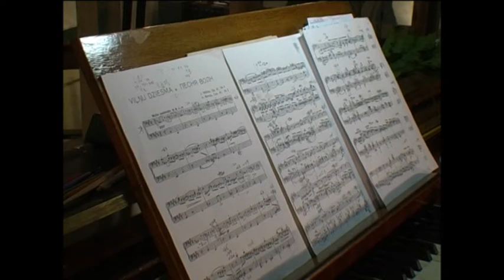Jāzeps Vītols - Song of the Waves ( arr. for organ by T. Deksnis)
Jāzeps Vītols - Viļņu dziesma (T. Dekšņa pārlikums ērģelēm)
(Rīgas Doms, 2006. gada 27. oktobris)
(Video Edmunds Mickus)